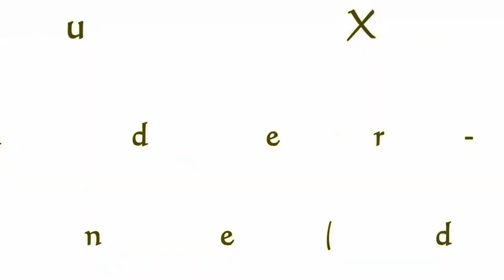PP PE film under water cooling pelletizing line （double stage